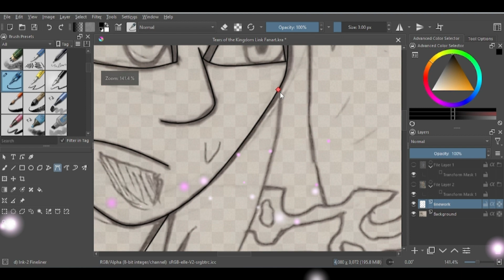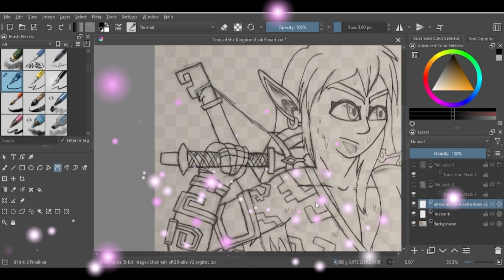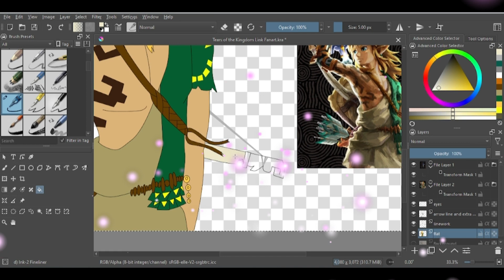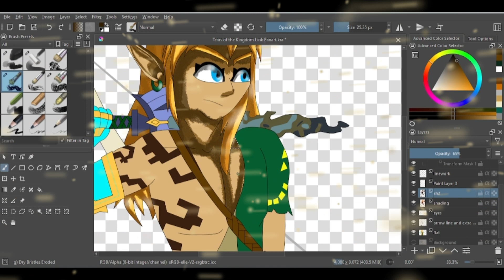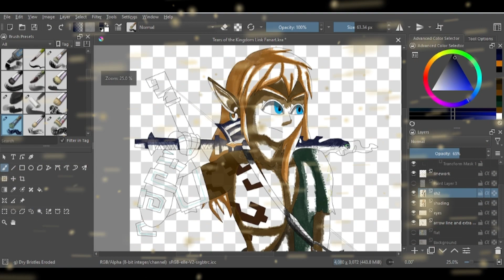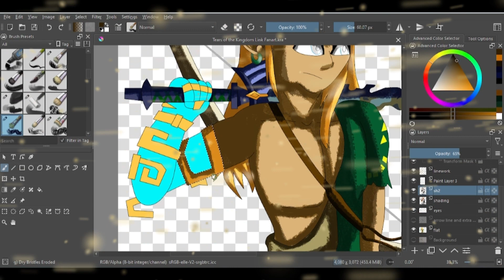TEARS OF THE KINGDOM LINK - ZELDA SPEEDPAINT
Lestat has been begging me to make Zelda fanart for a while now, so with Tears of the Kingdom's release I figured I might as well. Truth be told, I never played any of the Zelda games, but I do enjoy watching some gameplays of it and it's music track at times. This one's for all the Zelda fans out there so I hope you enjoy this one. :)

Check out our Discord server for a chance to have your OC redesigned for a monthly video speedpaint!

CREDITS
Editing by Lestat the Monster Man
Discord: Lestat the Monster Man#9892

2nd Instagram Account (focusing on only sketches, behind the scene works, and other art related material that I do): @chloebugarts
YouTube: Fantasy Island: Extra Tales